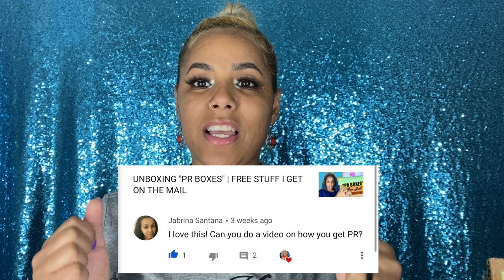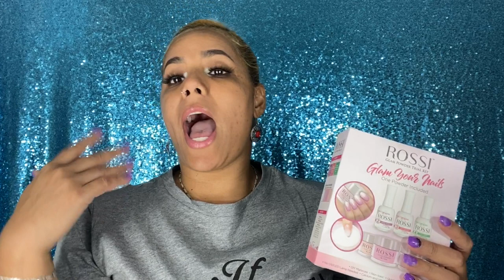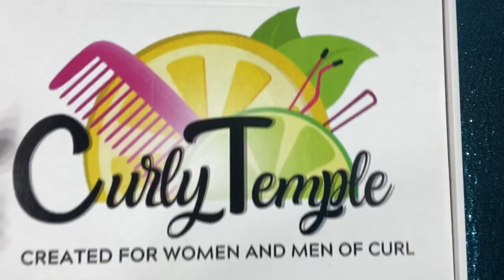UNBOXING "PR"/"FREE STUFF" I GOT ON THE MAIL | JULY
Hii guys and welcome back,
Im back with another unboxing video. I got all of this goodies for the months of July and I can't wait to try everything and let you guys know if I like them and how they work.

Down below is a link to the different websites.

Hope that you guys enjoy it.

Xoxo,
     Jojo

*About me?
Im 25yrs old lol (more but age is just a number) The ring on my finger? Yes, I'm happily married, I's also mom of 3. Moved to Florida after living in Dominican Republic for 20 years (Proud Dominican). I started my curly hair journey about over a year ago and I'm loving it.

*Why the name "Jojo's Corner"?
My husband came up with name because all my hair products were on a shelve very organized but on a corner of our room that he used to called "Joemmy's Corner" lol and once I started making videos I moved the shelve and do my videos in a corner of my room that's why its called "Jojo's Corner".